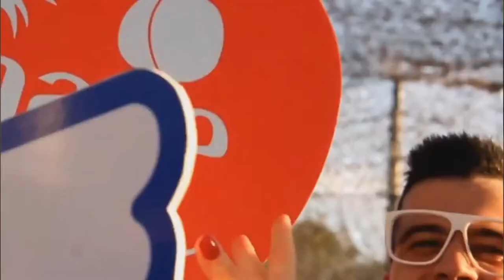Pleasurekraft Interview | Love This City TV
Q: Who is Pleasurekraft?
A: Kaveh & Kalle's baby (immaculately conceived of course)

Q: What is Pleasurekraft?
A: A simultaneously visceral and cerebral experience induced only by the seductive, deep, groove heavy, underground techno inspired music that you hear the kids listening to .. -- Common side effects include: unrelenting head bobbing giving way to complete surrender to physical movement commonly referred to as 'dancing'.

Q: Where is Pleasurekraft?
A: In your CD/tape deck/vinyl/mp3/neighborhood Club/Lounge -- anywhere where organically inspired synthetic music lurks, ready to jump in your skin and make you move! However, the most concentrated "red spots" have appeared to be in 2 distinct locations -- Stockholm, Sweden, and Washington D.C, USA.

Q: When is Pleasurekraft?
A: Since the dawn of man, to the future of our future of our future.

Q: Why is Pleasurekraft?
A: Because we are hedonists and when the groove captures you -- all you can do is surrender with pleasure.